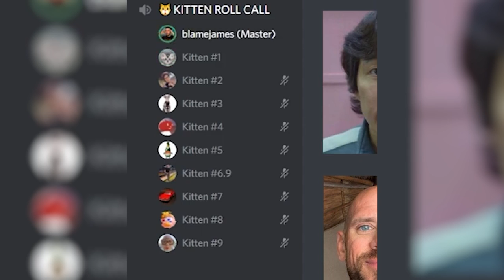The 5 Secrets to Ranking up in Rainbow Six Siege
in this video we go over the 5 secrets that you need to know to rank up fast

Time Stamp:

Editor:

Concepts: rainbow six siege,insane plays,pro league,disrupt gaming,r6,r6s,rainbow,six,siege,rainbow six,rainbow 6,rainbow 6 siege,tom clancy,ubisoft,fps,games,gamers,fps games,tips and tricks,tips and tricks for rainbow six siege,tips,tricks,r6 tips,r6 tips and tricks,how to,how to rank up,how to rank up in rainbow six siege,garfield doc,rainbow six tips and tricks,rainbow six how to